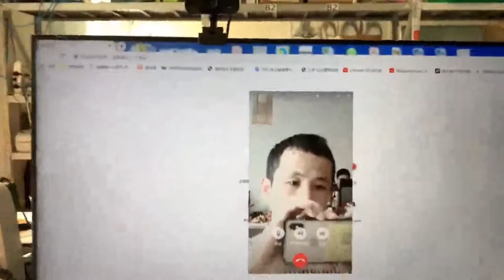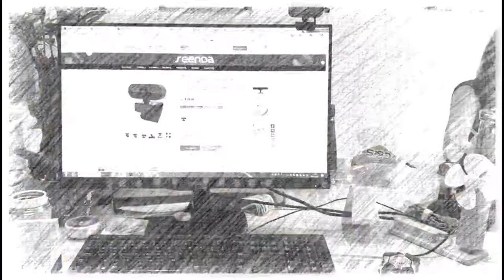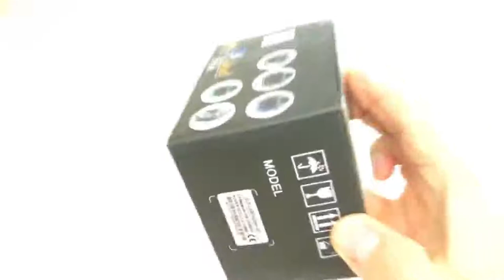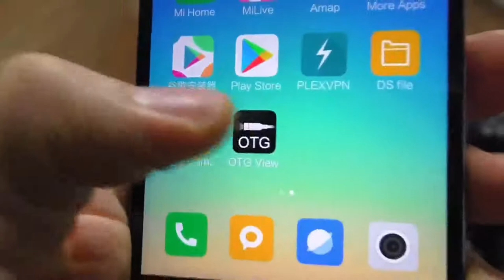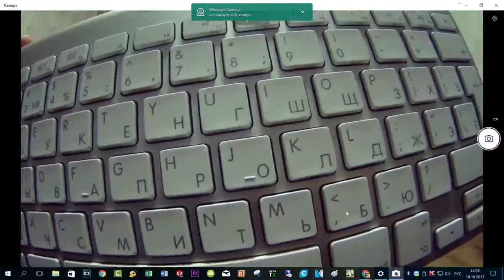5 Best Webcam For Streaming 2020 | Unboxing & Review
Aspects to consider before buying a webcam

A webcam or network camera (in English webcam )? It is a small digital camera connected to a computer, which can capture images and transmit them through the Internet publicly or privately. Today most web cameras are embedded in laptop screens, but its quality is very low (although they evolve, it happens to them like the front cameras of mobiles) and there are those who choose to buy external equipment that offers superior recording quality (this translates into higher video resolution) .

Type of content you are going to record

It's very clear! It is not the same as being a gamer and you are going to stream your games that you want to do online tutorials or make video calls. Each of these cases needs a type of webcam (although there are some webcams that adapt very well to all scenarios, as I will make clear in the conclusion), so you must be very clear about why I need the webcam and the other aspects that I will explain below.

Screen resolution

Before buying any webcam it is critical to take into account its screen resolution  or the number of pixels that can be displayed on the screen , which is given by the product of the width by the height with which a ratio called « ratio of aspect «. This feature is critical, since it determines the image quality that the viewer will see and, therefore, how well the audiovisual content that you are broadcasting will look (regardless of whether it is live or not). For this, you must also take into account several types of screen resolution:

Design, adjustability and portability

Web cameras are typically small, easy-to-carry devices that can be used on any computer that has a USB input . Most are made up of a lens, an image sensor and the necessary circuitry to handle them, so their design tends to be minimalist (including what is necessary, period). The idea is that you can use them on any type of computer (fixed or portable), since it is imperative that they adapt easily to any of them to fix the objective in what interests you.

Frame rate (FPS)

The frame rate (in English framerate ), expressed as frames per second (FPS or frames per second ), is the frequency at which a device displays images (called frames or tables). The term applies equally to video cameras, film, computer graphics, and motion capture systems. To make it clearer, the interface between the brain and the human vision can process 10 to 12 separated images per second , perceiving them individually (if this number is exceeded, it will perceive it as movement).

Lens and sensor

The lens , although another factor that can affect the quality of the webcam, is not too important. Think about it! You want to buy a webcam that allows you to record yourself easily and quickly without spending too much money, not a specific equipment for video (which would be very expensive). For this reason, the web cameras on the market usually include lenses made of plastic or glass ( glass is always better).

Microphone

A microphone , a term coined in the 18th century from the prefix micro (small) and the ancient Greek foné (voice), is a device used to transform sound waves into electrical energy and vice versa in sound recording and reproduction processes . It essentially consists of a diaphragm attracted by an electromagnet that when vibrating modifies the current transmitted by the different pressures to a circuit.

Compatibility and connectivity

One of the objectives of buying any webcam is to be able to use it on any computer without restrictions , in order to get the most out of it and make the videos without thinking about anything else (either in real time or to edit them later). All the webcam models on the market offer USB connectivity (in fact, it is their power source), but there are some that have Bluetooth and Wifi connectivity to be able to use them from anywhere (as long as the connection arrives).